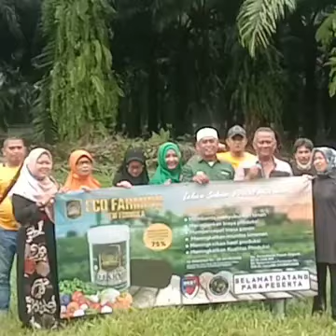Buah sawit mengkilat berkat pupuk ECO FARMING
Video dari m iqbal wadudy